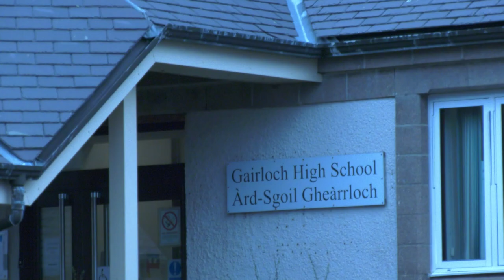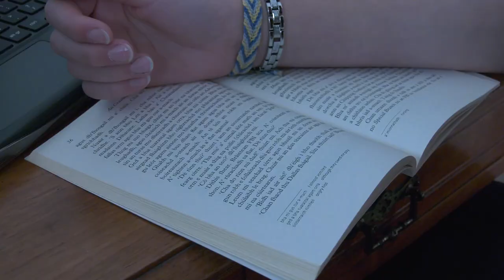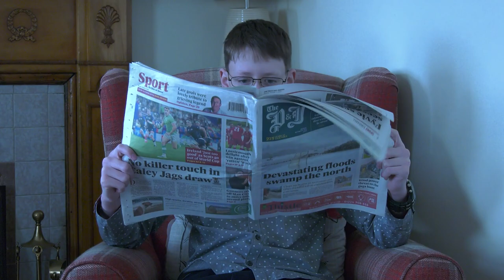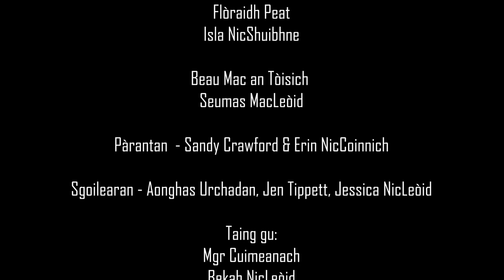0026 Coltas ach Cridhe - Àrd-sgoil Gheàrrloch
Gairloch High School

Chan fhaicear na tha fon uachdar.

What is below the surface is unseen.